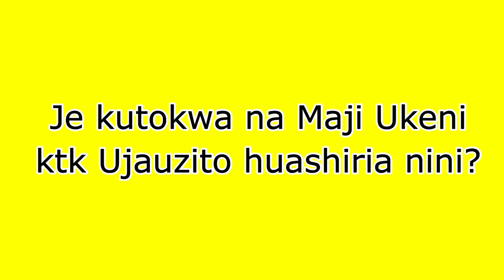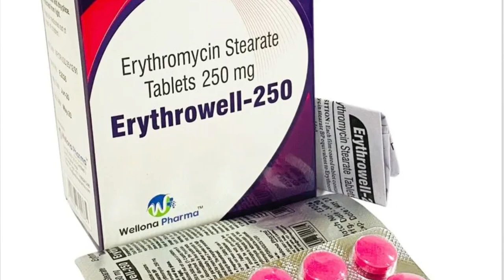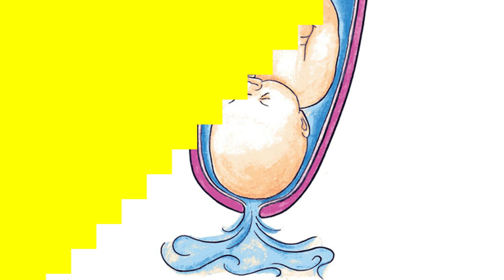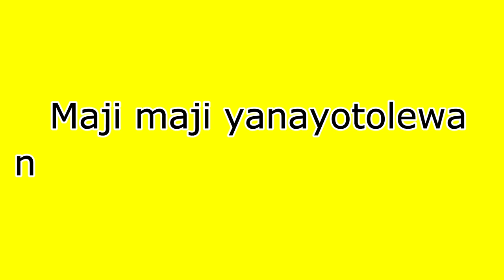Je Kutoka Maji Ukeni Kwa Mjamzito Huashiria Nini?? {Kutokwa Maji Ukeni Chupa imepasuka Kwa Mjamzito}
Maji ukeni kwa Mjamzito, Kutoka Maji Ukeni ktk kipindi cha Ujauzito,Maji Ukeni kwa Mama mwenye Mimba, Kutoka Maji Ukeni Wakati wa Ujauzito na Dr.Mwanyika.

Jinsi ya kugeuka na kulala kitandani Mjamzito mwenye Tumbo kubwa Sana au Mimba kuanzia miezi mitano na zaidi.

Mjamzito mwenye Damu group O na mume mwenye group A au B mimba huweza kuharibika pia?

Usisahau kudownload app ya Mama Afya Bora kwa ajili ya Mambo ya Ujauzito.